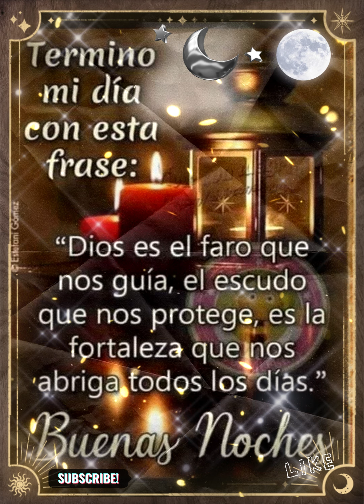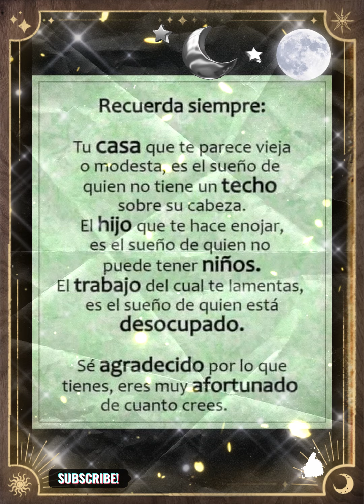☺☁ Termina el dia , Feliz descanso, Dulses Sueños ☁☺